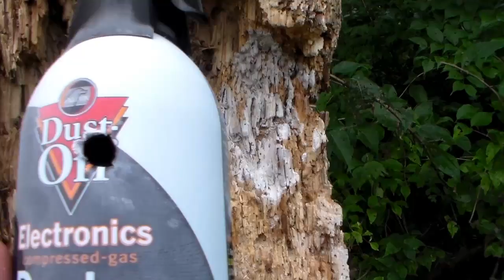What Happens When You Shoot Air Duster?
Do not attempt. The compressed gas used in air duster is dangerous to inhale.